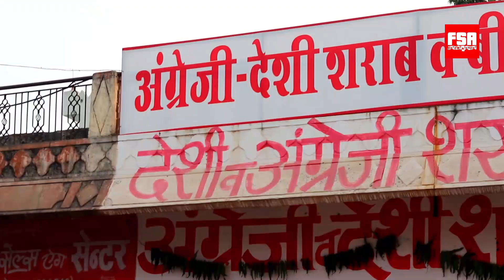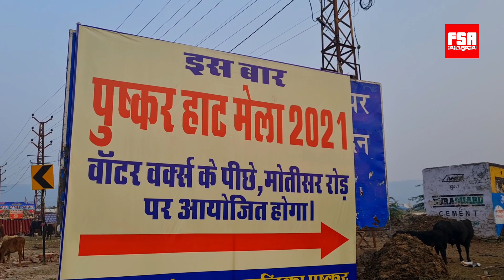My Journey From Mumbai to Pushkar Horse Fair 2021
Welcome to Pushkar Horse Fair 2021 Series.